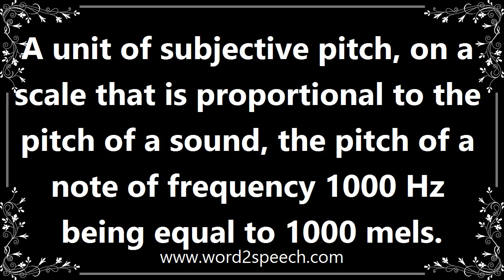Mel - Meaning and How To Pronounce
Title: mel

A unit of subjective pitch, on a scale that is proportional to the pitch of a sound, the pitch of a note of frequency 1000 Hz being equal to 1000 mels.

How can I use mel, in a sentence? Oh look I just used mel in a sentence. Im amazing.

How to pronounce mel
definition of mel
audio dictionary
How to say mel
What is the meaning of mel
Pronounce mel